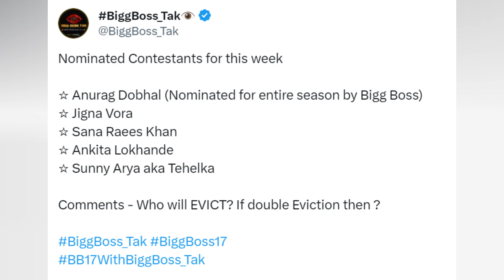😲Bigg boss nominations this week Update, bigg boss nominations list | anurag dobhal,ankita,munawar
jio cinema